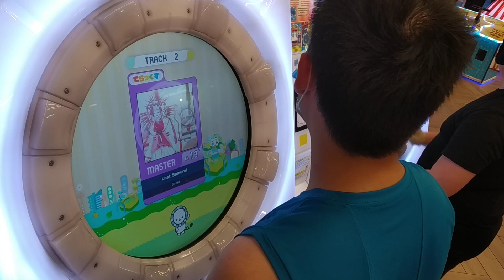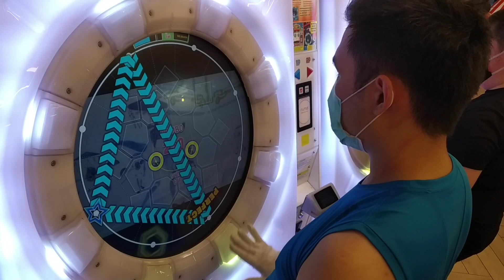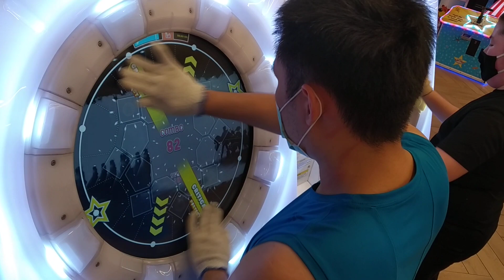[MaiMai Splash+] Dokuru *Last Samurai* Master (New Record ???)